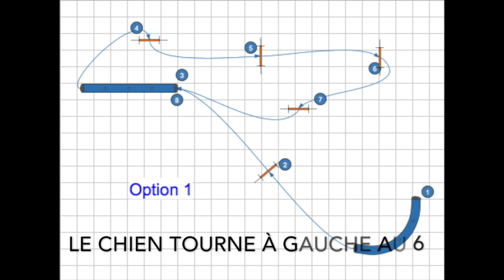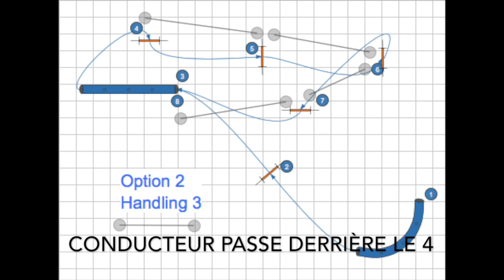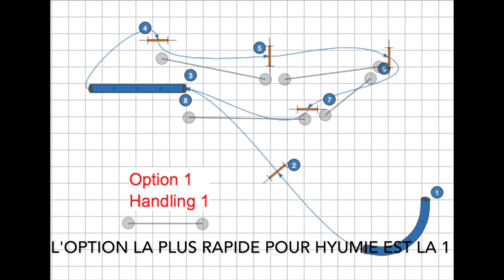Quelle option est la plus rapide ?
réflexion sur un enchainement afin de déterminer quelle option sera la plus rapide pour le chien.